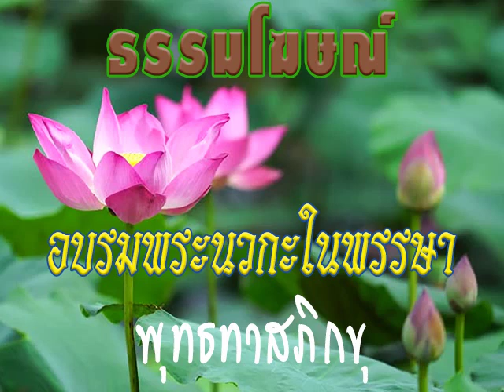2533 09 14 สิ่งเรียกว่าปฏิจจสมุปบาท